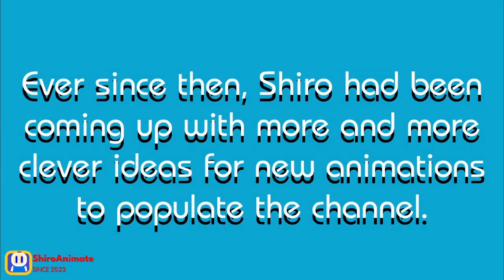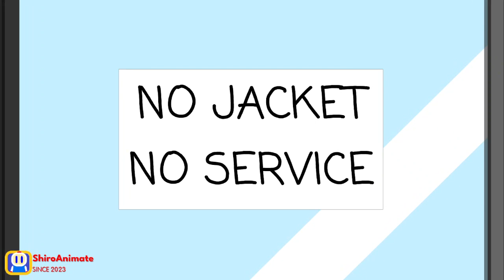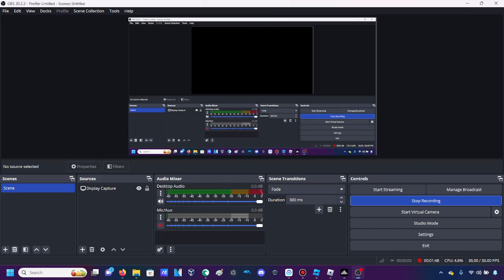ShiroAnimate's First Anniversary Part 2 (The Wonderful World of Caillou: No Service)